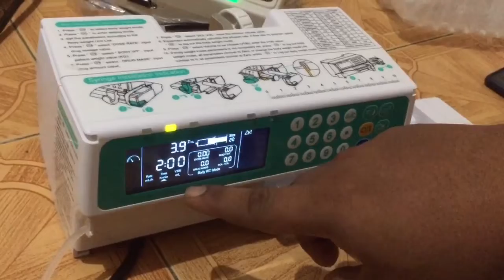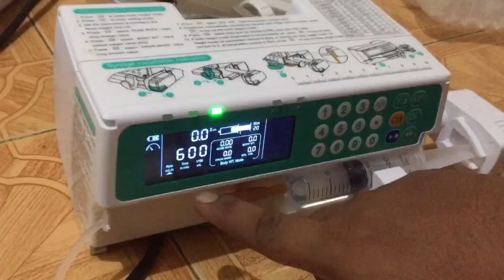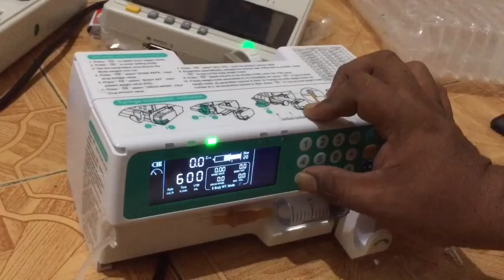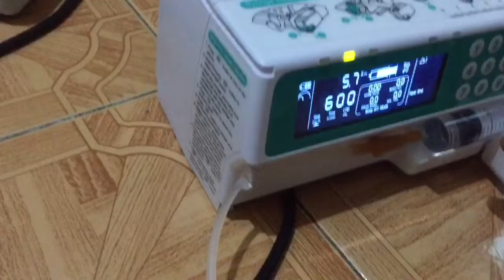CARA MENGGUNAKAN SYRINGE PUMP BARU ~ Setting Cairan Infust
syringepump alatpengaturcairanobat infuspump # Cara menggunakan syringe pump baru plus setting cairan infusnya.dividio x ini Ane buatkan vidio cara menggunakan syringe pump model terbaru. Type spa-112 ,Selamat mencoba bagi Sobat2,Semoga bermanfaat?thxs you..,tks.thxs u for watching guys?